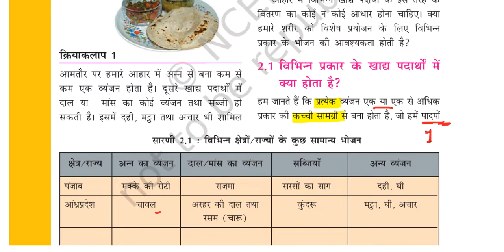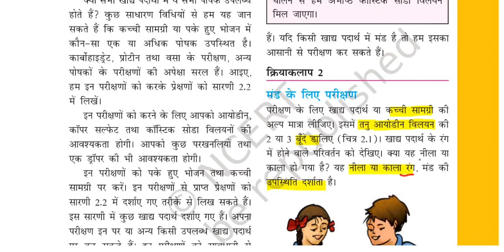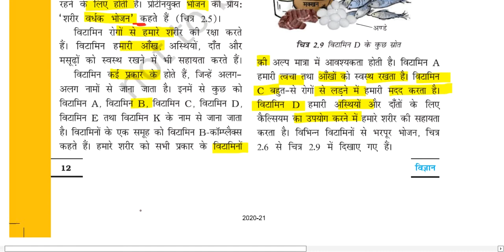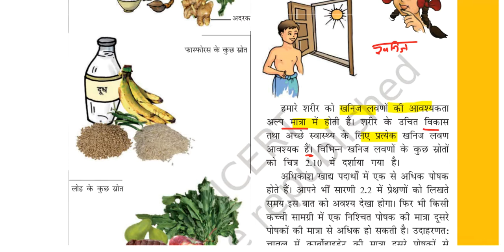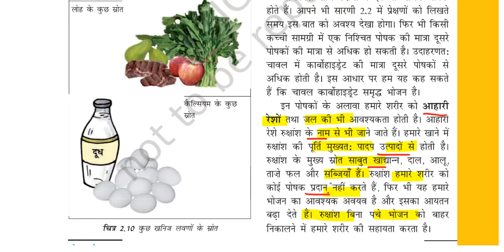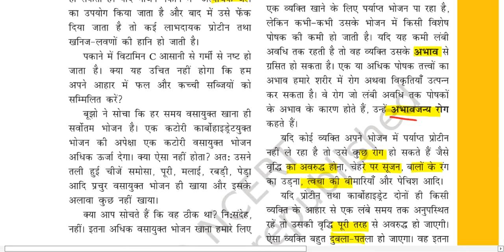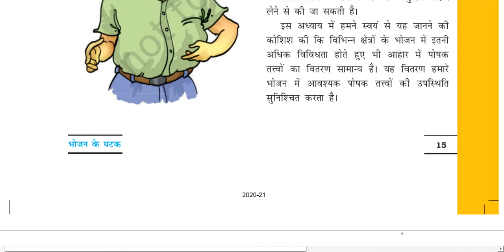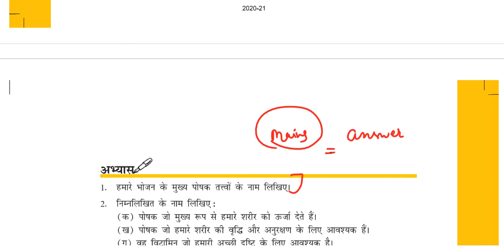Science NCERT Class 6 Chapter 2| भोजन के घटक Class 6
Get First 100 Registration benefit .